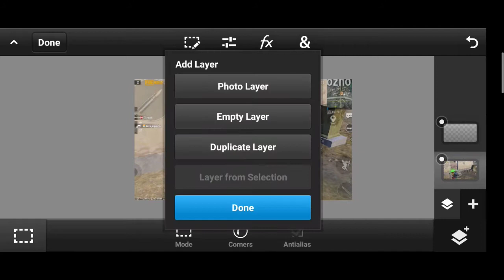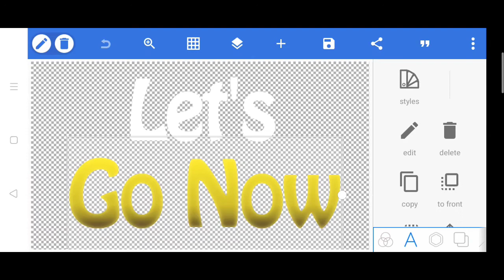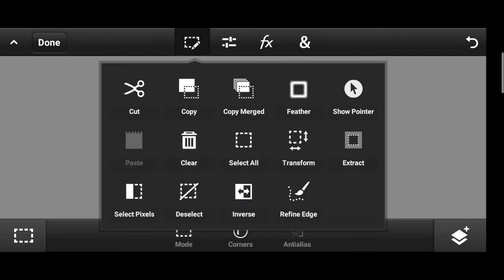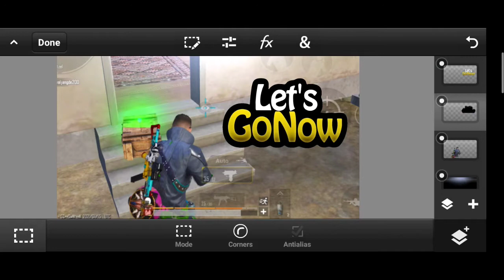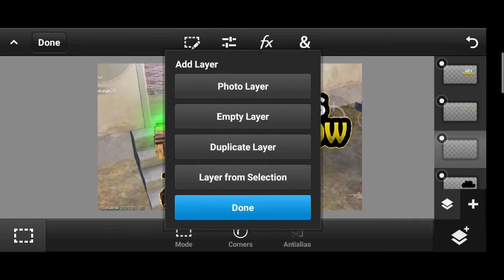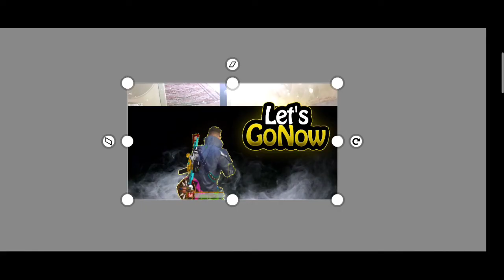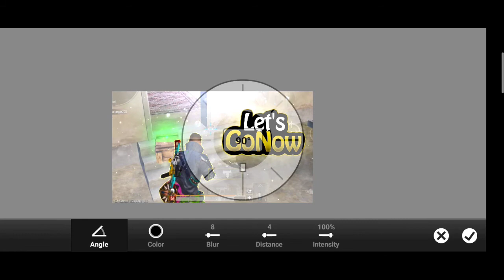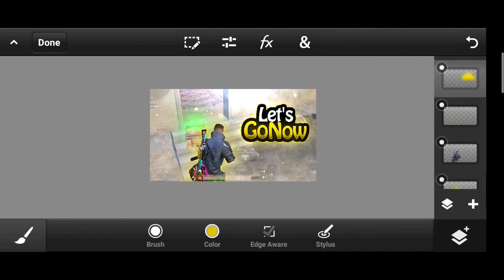thumbnial How To Make Thumbnail Like @Noob Bhaskar | Gandhi Gamer |New Pubg Thumbnail Tutorial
File is protected by password

Download PS Cc from Google search it guys
I cannot give app link

EDITING APPS- KINEMASTER & ALIGHTMOTION

SCREEN RECORD-IN BUILT

THUMBNAIL EDITING
PICSART

Background song
Song credit to NCS

Keywords tag
GANDHI GAMER
MASS APPEAL INDIA
SAIYAAN JI
new song
GODS PLAN
VIBE HAI
GANDHI MONEY
NOOB SPRAY
Divine teesri manzil
Emiway Dundke Deka
Nadiyon Paar

Nadiyon Paar
pubg mobile,
pubg live,
pubg lite,
pubg mobile india,
pubg song,
pubg lite live,
pubg video,
pubg game,
pubg animation,
pubg account for sale,
pubg attitude,
pubg attitude status,
pubg anthem,
pubg antaryami,
a pubg player playing free fire,
pubg ban,
pubg ban in india,
pubg back,
pubg bgm,
b pubg lite,
b pubg game,
b.pubg gaming.16,
2u killer b pubg,
carnival set b pubg,
spell b pubg,
antaryami r.b pubg,
pubg comedy,
pubg custom room live,
pubg cartoon,
pubg crate opening,
pubg custom,
pubg custom live,
pubg carryminati,
f&c pubg,
ankita c pubg mobile,
bhag madar c pubg,
lenovo vibe c pubg,
flower c pubg,
pubg download,
pubg dj song,
pubg dance,
pubg dynamo,
pubg dialogue,
pubg dance status,
d pubg lover dharmu,
d pubg name,
d pubg lite,
d pubg song,
pubg id,
souvik d pubg,
pubg esports,
pubg esp hack,
pubg emotes,
pubg exe,
pubg ek game katha,
pubg english song,
pubg esp hack season 16,
pubg emotes dance,
e pubg lite,
e pubg mobile,
e pubg song,
ye pubg wala hai kya,
ye pubg wala hai kya song,
ye pubg wala hai kya status,
ye pubg wala hai kya ringtone,
ye pubg wala hai,
pubg funny,
pubg full screen status,
pubg free fire tik tok,
f pubg mobile,
f pubg lite,
x quest f pubg,
k g f pubg,
oppo reno 2f pubg,
pubg gameplay,
pubg game video,
pubg gana,
pubg global version,
pubg game kaise download karen,
g pubg pubg,
g pubg live,
g pubg pubg murge ki sabji,
g pubg video,
g pubg vs free fire,
g pubg lover o bhai o,
pubg hacker,
pubg hack,
pubg headshot,
pubg hack season 16,
pubg headshot tik tok,
pubg hindi,
t h e pubg,
k&h pubg gaming,
scar h pubg,
r t h pubg,
kya h pubg,
mr x pubg,
pubg india,
pubg is back,
in pubg,
is pubg mobile,
jai pubg song,
is pubg game,
is pubg live,
is pubg lite,
is pubg montage,
is pubg mobile lite,
pubg jaisa game,
pubg joker,
pubg ji song,
pubg jokes,
pubg ji,
pubg jaise game,
pubg jonathan,
pubg joker song,
j pubg song,
j pubg dj,
j pubg song dj,
j pubg lover gaming,
jai pubg video,
jai pubg ringtone,
j pubg song download,
j pubg ringtone,
pubg kr,
pubg korean version,
pubg kr version,
pubg kr hack,
pubg ki video,
pubg kr crate opening,
pubg korean version download,
pubg ki fun,
k pubg mobile,
k pubg art room,
k pubg lite,
k pubg download,
k pubg lover,
Noob Bhaskar thumbnail